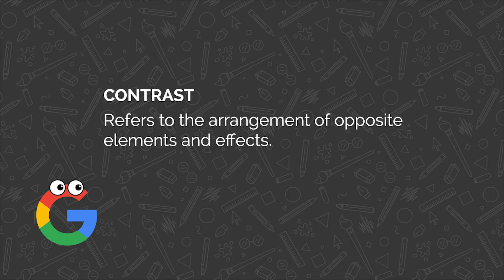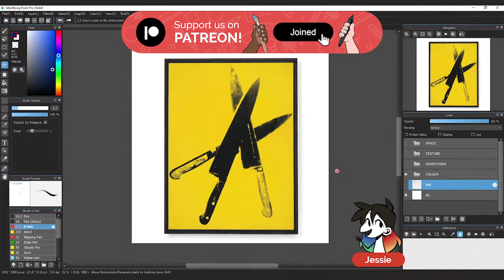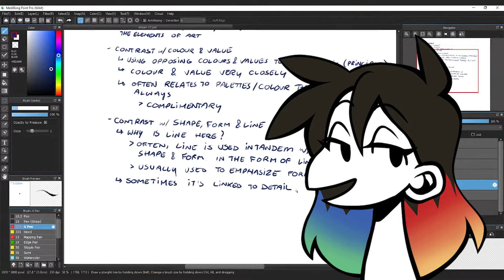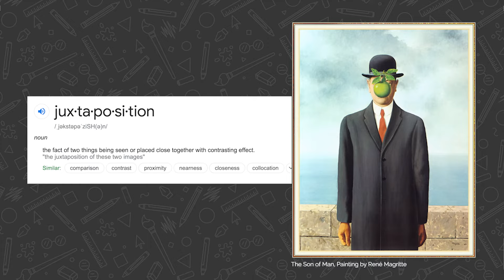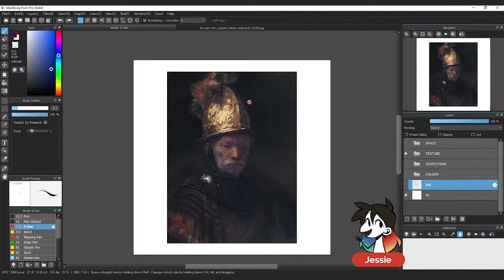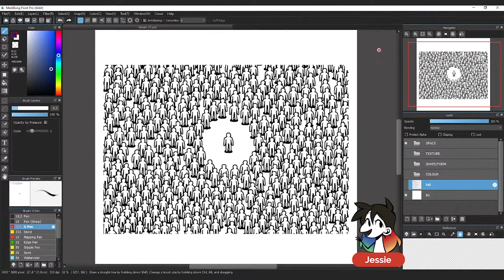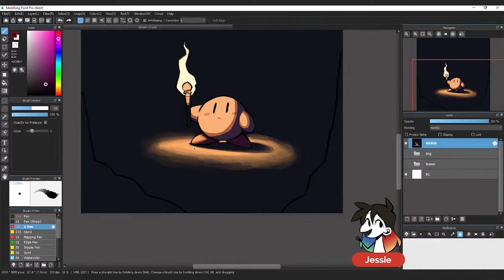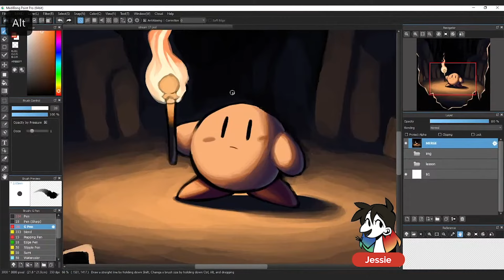CONTRAST: Principle of Design Explained!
Art Demo & Livestream Highlights

Contrast! What is contrast in art? You hear about it all the time when you make an art piece, but what is it, exactly? These are the stream highlights that explain what exactly contrast, the principle of design is, with examples from historical and current art!

Welcome to our brand new Principles of Art series, where instructor Jessie Chang will go over the basics of each principle with plenty of examples and a speedpaint to encompass them!

🕓 Timestamps:
0:00 - Intro
0:21 - What is Contrast: The principle of design?
0:36 - Contrast with Colour and Value
1:43 - Contrast with Shape, Form and Line
4:17 - Contrast with Texture
4:58 - Contrast with Space
6:12 - Contrast Speedpaint